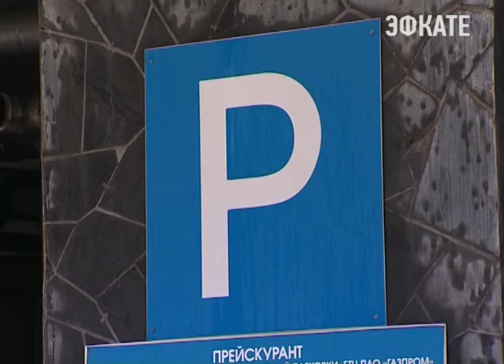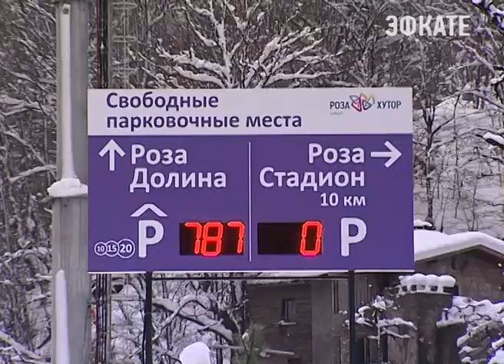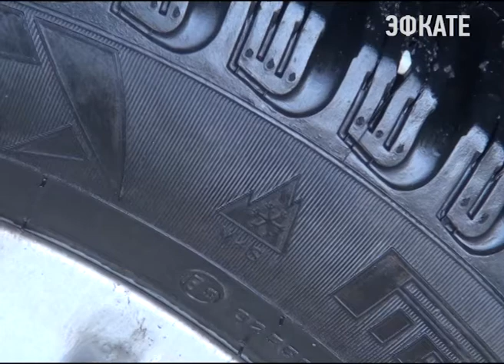В Сочи стартует горнолыжный сезон. Новости Сочи Эфкате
Уже с 25 декабря на Красной Поляне ожидается небывалый наплыв гостей. По данным туроператоров, Сочи вместе с Москвой и Санкт-Петербургом лидирует по запросам туристов на новогодние каникулы. Но наличие снега уже сейчас позволяет встать на лыжи.
Сочи. Новости.
Телеканал Эфкате.